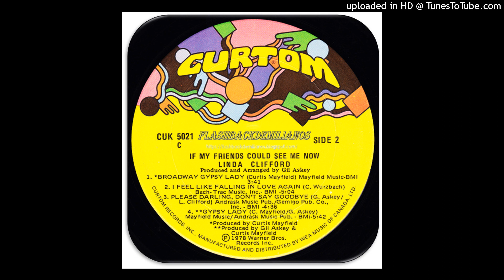Linda Clifford - Please Darling Don't Say Goodbye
Se você está à procura de boa música, a Flash Back de Miliano tem o que você precisa! Seja clássicos black music, samba-rock, rap, soul, funk, charme, house, melodias, artigos raros, CDs, vinil, fitas , sets musicais de variados estilos ou até mesmo coletâneas, tudo está disponível em nosso site: .
Nosso blog Agora é somente para Assinates (Clik no Link Para ASS;)
If you are looking for good music, Miliano's Flash Back has what you need!
🎶 Entre para o grupo VIP do FlashBack Total no Telegram e tenha acesso exclusivo para baixar as músicas postadas! 🚀 Não perca a oportunidade de ter os maiores sucessos do Flashback sempre à mão. 💿 FlashBackTotal GrupoVIP BaixeAsMúsicas (Assinatura Vitalícia 2024) Voçe Só Paga Uma Unica vez.
Links para baixar no blog.
Black Music e suas Vertentes.